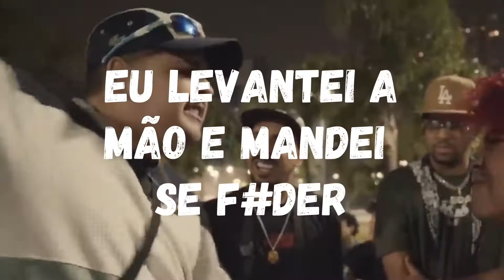Os FATALITYS mais INCRÍVEIS NAS BATALHAS em 2022!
Salve rapaziada, como voces tão?
Postamos vídeo 3 vezes na semana